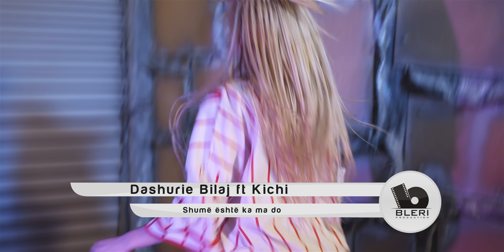Dashurie Bilaj ft. Kichi - Shume eshte ka ma do (Official Video HD)